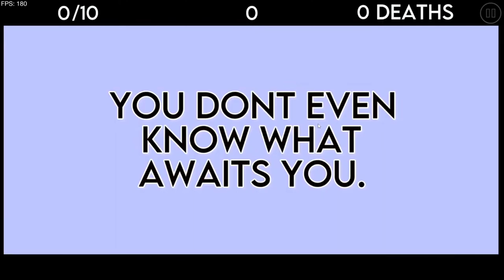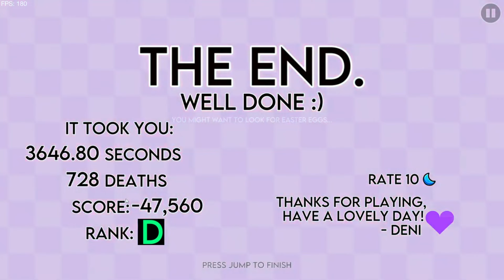Worlds Hardest Game by Circlemaniac | Insane Demon | Geometry Dash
I managed to beat this level in the same stream after I completed "Beat Ninja" lol. This level wasn't all bad, it felt pretty alright as I managed to beat it in roughly an hour lol. Just like before, I feel like this level would be better as a hard demon than insane imo. The hardest room in this level was definitely Room 8, having to constantly multi-task and always move was something I struggled in at this part.

Chapters:
00:00 1/10
00:46 2/10
00:54 3/10
01:39 4/10
02:16 5/10
04:26 6/10
04:45 7/10
05:05 8/10
05:18 9/10
05:59 10/10